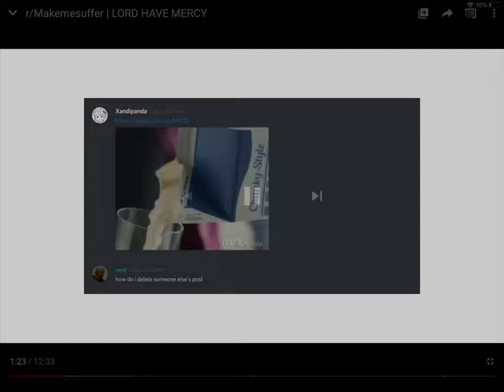OH NO ITS CHOKY MILK